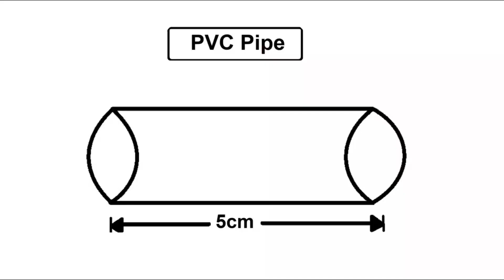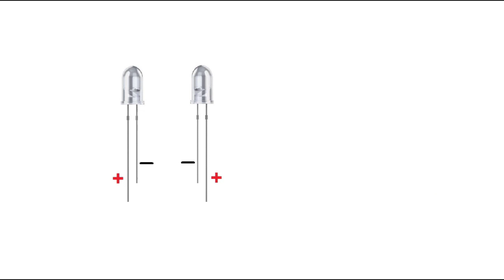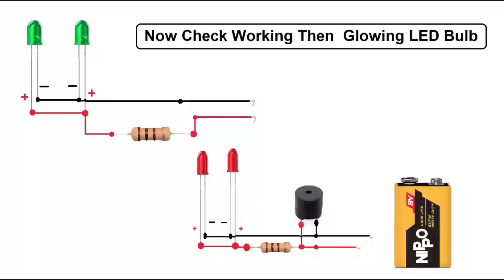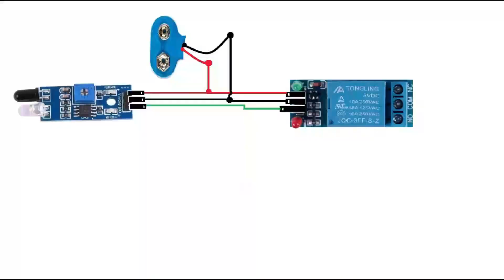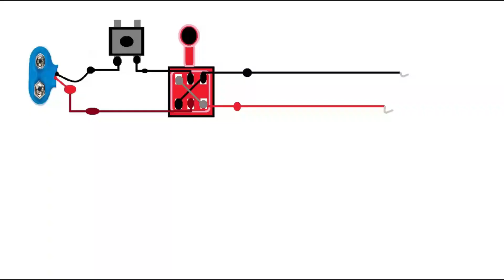School Science Project For Science Day || Science Day Project Idea || Transport and Innovation Idea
This is Best Project For this School Science Day Exhibition and In This Project We show new idea for Transport and Innovation Idea ,
If You want to Make this project easily then
And
Amazon Link - Coming Soon

This Best Project Idea For This 28 February National Science Day and Inspire Award Project Idea ,